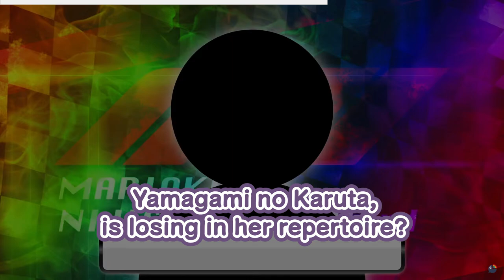Funny Nijisanji Clip Compilation [ENG SUB]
A compilation of fairly recent short and medium length Nijisanji clips that I found funny and wanted to share with everyone else. Reuploaded because of a major rendering bug that made it through to the final video as well as two minor grammar issues in the English.

Sources:
0:00 Ienaga Mugi's Road Rage!

0:38 Tsukino Mito's odd impression...

1:29 Ars "THE BIG" Almal

2:02 Chaika does not like Koopas.

2:15 Sasaki and Ars's Diamond Hunt Results (1/3)

2:49 Furen's Marshmallows are a bit...

3:10 ChimaSpin.gif

4:00 Kuzuha dies

4:21 Yamagami Ka-ruta~

4:34 Matsukai may be flexible but...

5:00 Sasaki's forfeit for Ars (2/3)

6:18 SUKI

6:30 Chima gets distracted by Shotas

7:05 Kenmochi's encounter with a ghost

8:24 Takamiya Rion's duet with Kirito?

9:10 Ars' makes contact with Ex Albio (3/3)

10:06 End Card + Chaika, Shiina, and Yorumi's Carpool Sesh

Translation/Editing: Haiku